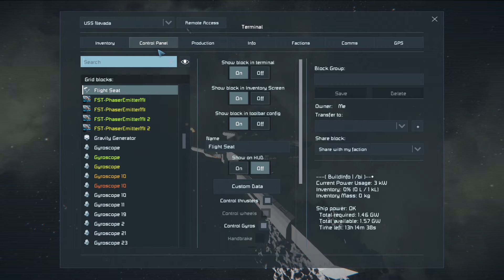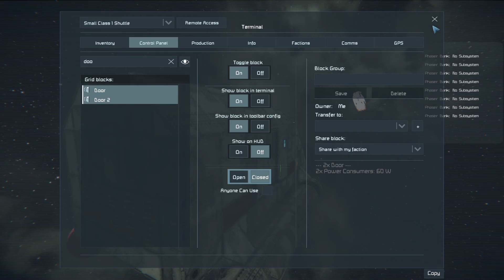Space Engineers USS Nevada Destroys Romulan Scout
A great showing for a reasonably tough little ship